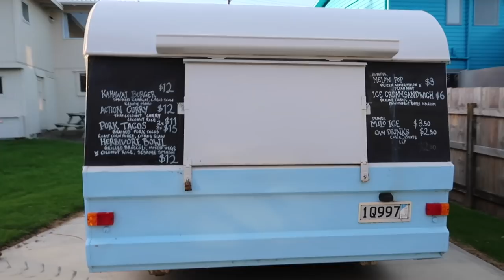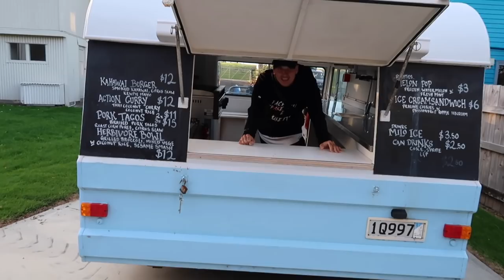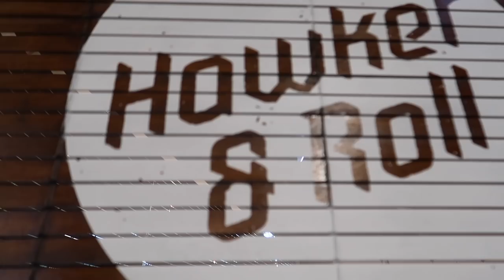Food Trailer Hunt + Good Vegan Food | PlantBasedMaori #51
Great few days looking into food trailers, eating great food and visiting new parts of the whenua.

The goal is to get a food trailer by the end of the year so myself and my darling can do a year of travel around country serving good food and running wellness workshops within communities.

Progressive steps forward but still a bit more to be done.

Any thoughts or recommendation drop them below.